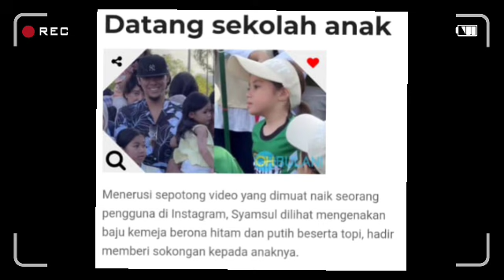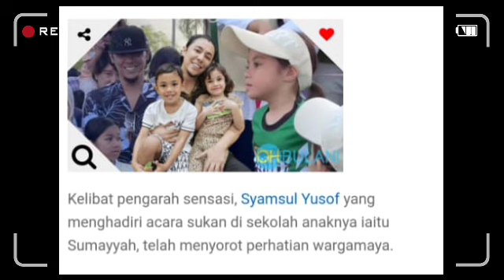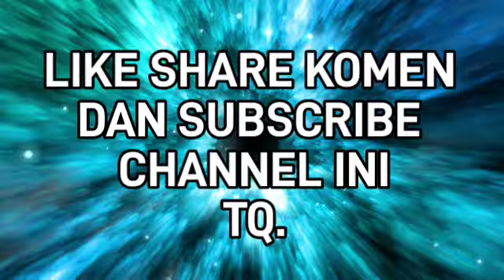Nampak kebahagiaan Syamsul ketika hadiri sukan sekolah anak², turut undang sebak orang ramai